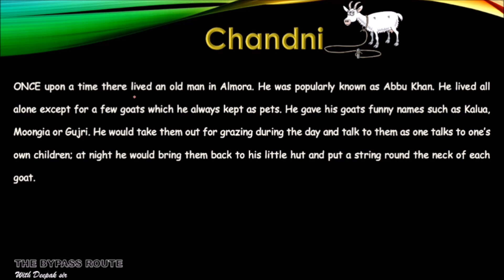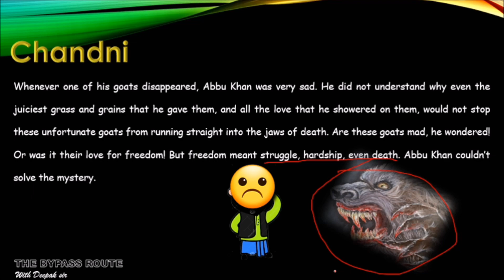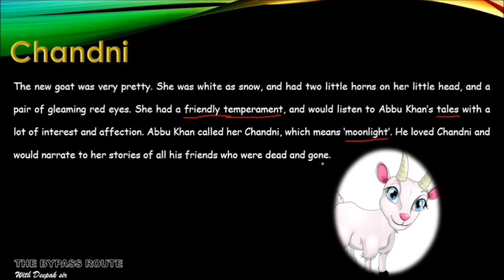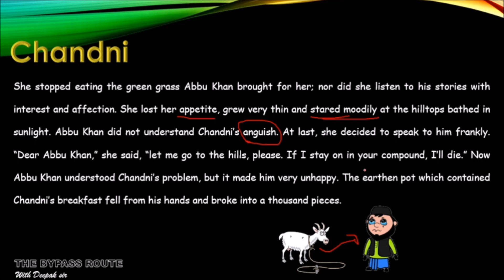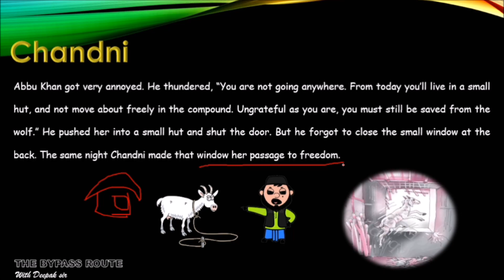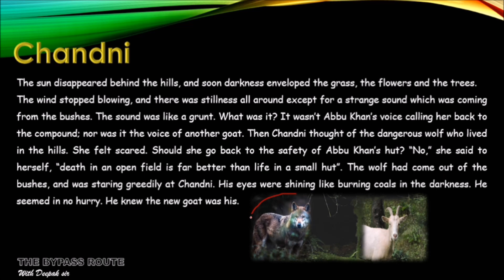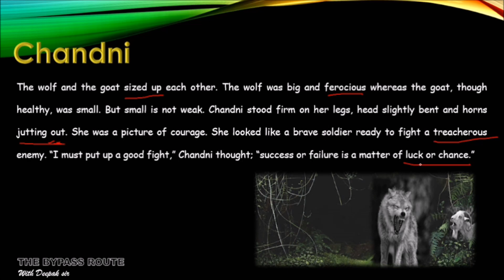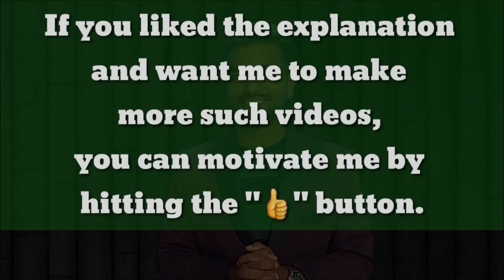Chandni Chapter 7 हिंदी में Class 7th NCERT English Book Alienhand Full Explaination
Chandni Class 7 || हिंदी में || Animated Story
Class 7th English Book An Alien Hand | ch.7  Chandni detail explanation by DeepaK sir|
Chandni class 7 english chapter 7 animated video in hindi full explanation from an alien hand
Chandni Class 7 | an alien hand chapter 7 | class 7 English chapter 7
Class-7: An Alien Hand Chapter - 7 Chandni
Class 7 English Chapter 7 Explanation | Class 7 English Chandni | Class 7 English
LEARN IT BY NARESH, LearnerBee, Magnet Brains, YashTechnoBoy

✔️ Class: 7
✔️ Subject: English
✔️ Chapter: Chandni
✔️ Topic Name: Chandni - Explanation

Class-7: An Alien Hand COURSE